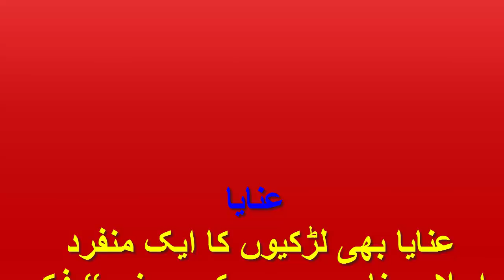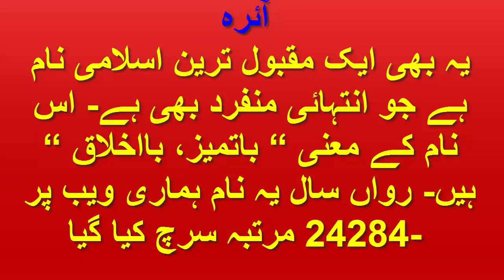Muslim Girls Name With Meaning 2018 Favorite Baby Girl Names 2017 - 2018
The Baby Names That Are Taking Over 2018
The Most Original Baby Names Of 2018
COOLEST BABY GIRL NAMES 2018 Best Baby Names!